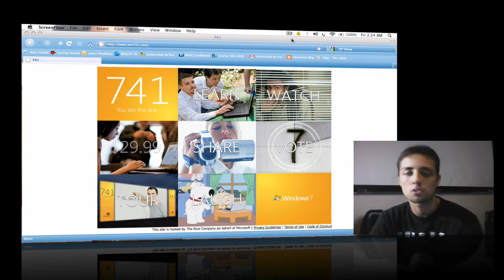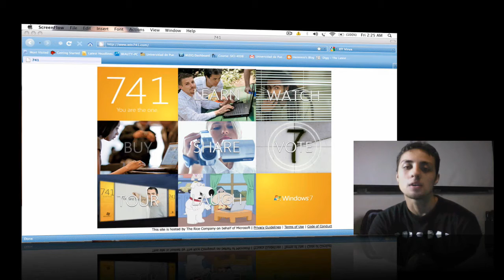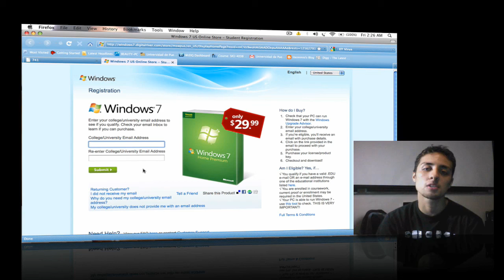Windows 7 Oferta para Universitarios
ET Virus mini-Segmento Windows 7 Oferta para Universitarios
incluyendo Puerto Rico

*** etviruspr.com ya no es nuestro / etviruspr.com is not ours anymore ***